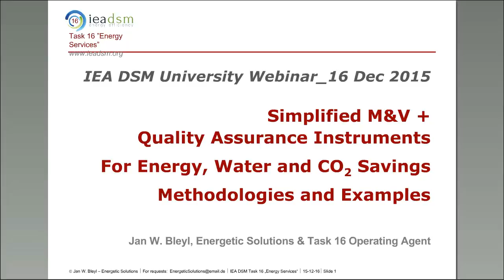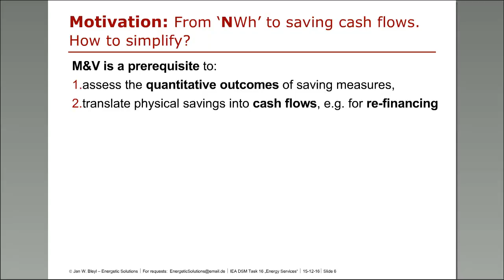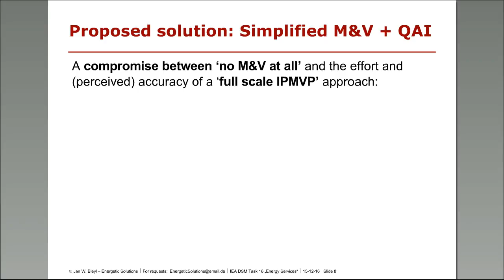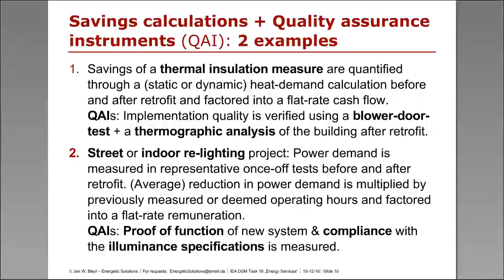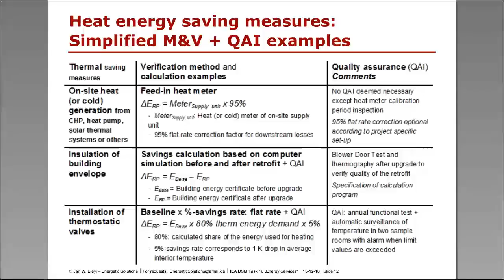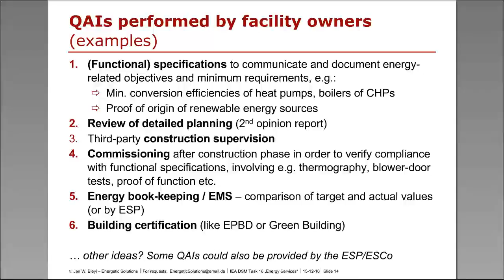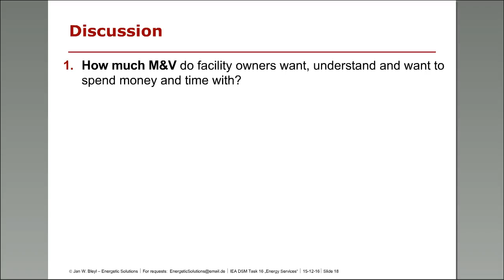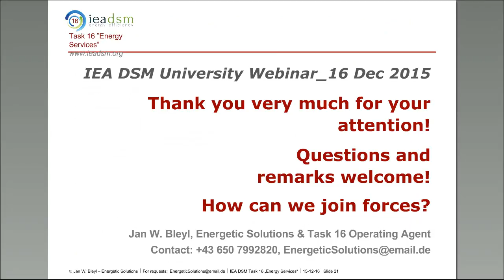Simplified Measurement & Verification for Energy, Water & CO2-Savings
Measurement & Verification (M&V) is a prerequisite to assess the quantitative outcomes and performance of energy, water or CO2 saving measures and to translate ‘NWh’ into savings cash flows for financing and other purposes.

Task 16 proposes simplified M&V approaches for electricity, heat, water or CO2 saving measures in combination with so called quality assurance instruments to verify the functionality and quality of ECMs, but not necessarily their exact quantitative outcome.

We would like to introduce the concept and discuss applicability and limitations of these approaches.

PS: IPMVP has recently formed subcommittee to explore further options based on the Task 16 paper.